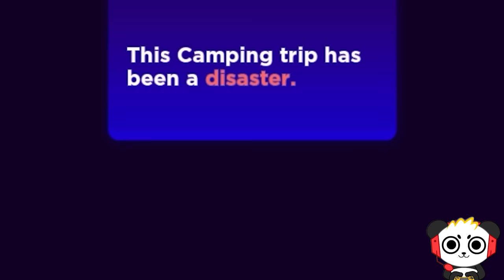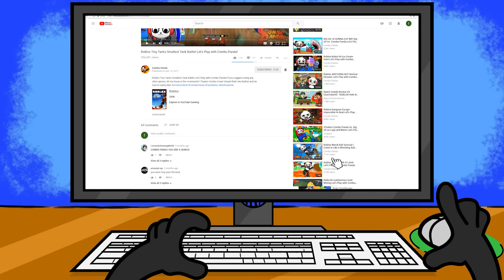ROBLOX BREAK IN STORY 2 IS SCARY!!